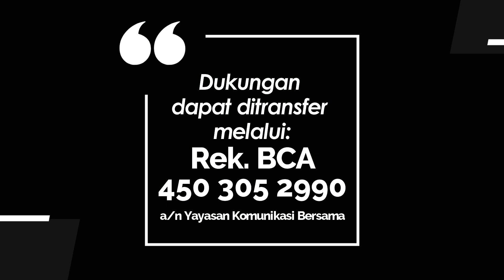YOUTH FOR CHRIST 1124 - LICIK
Renungan Harian Pemuda “𝐘𝐨𝐮𝐭𝐡 𝐟𝐨𝐫 𝐂𝐡𝐫𝐢𝐬𝐭” untuk hari  Selasa, 6 Agustus 2024
Berjudul : LICIK
Didasarkan pada : 2 Samuel 13:1-19
Ditulis oleh: Pdt. Semuel Akihary
Dibawakan oleh :  Pnt. Yosafat Prasanda Hanaryo dari GKI Pamanukan